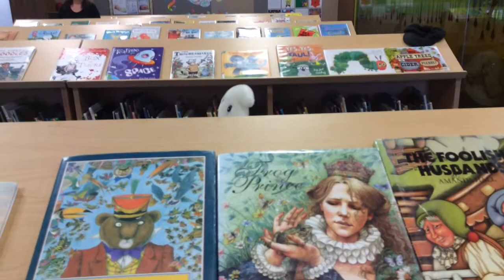Frogpocalypse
Video created by Grade 7 students from Our Lady of Grace during a class visit to the Central library.